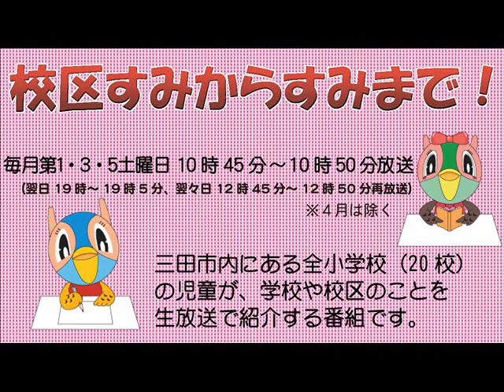校区すみからすみまで！「小野小学校」平成29年1月21日放送